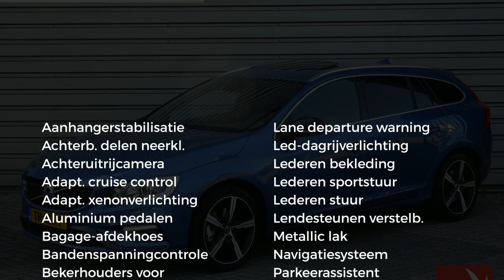Volvo V60 T4 190pk Business Sport - Adaptive Cruise - Schuifdak - AUT